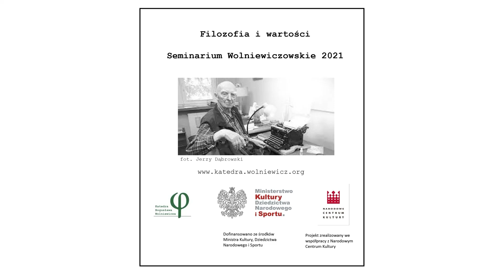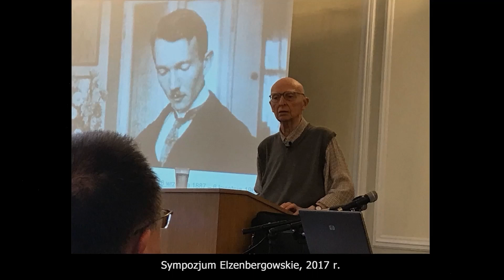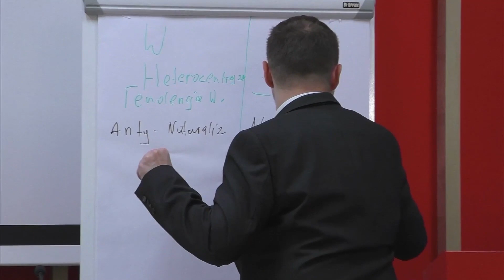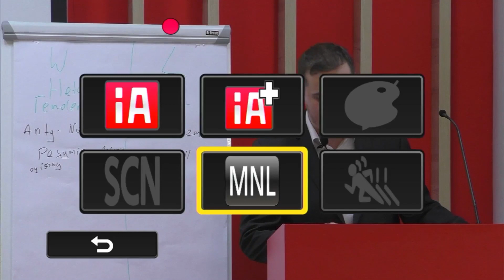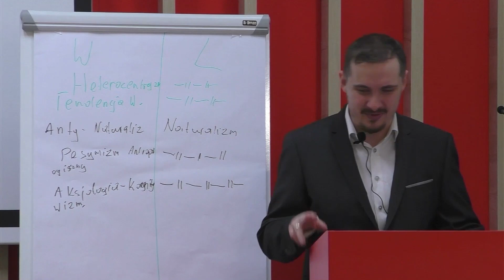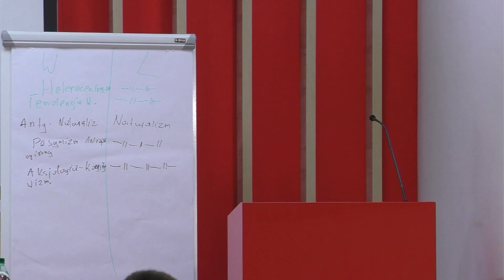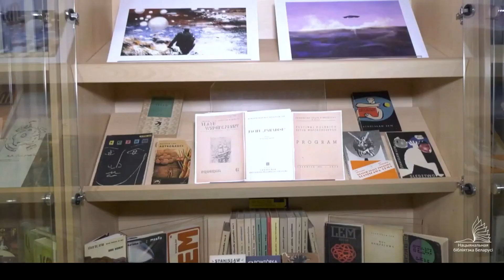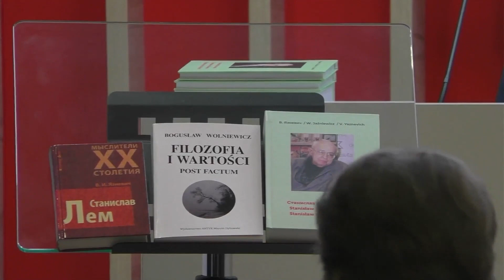Wolniewicz a Lem